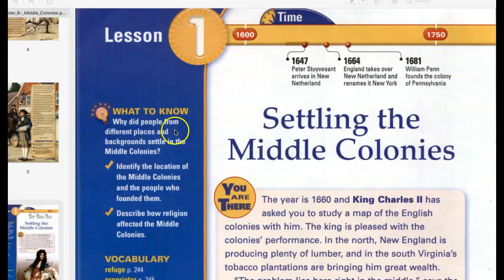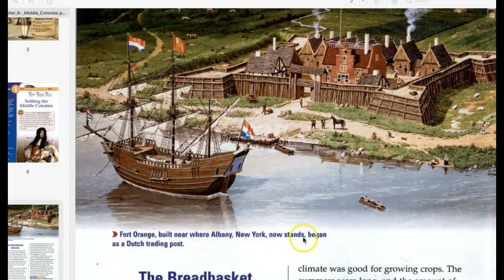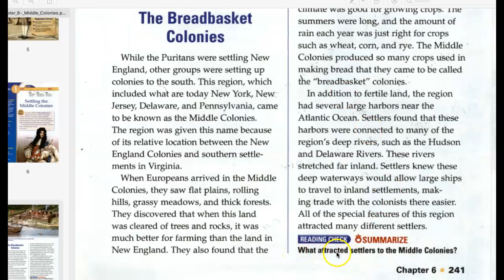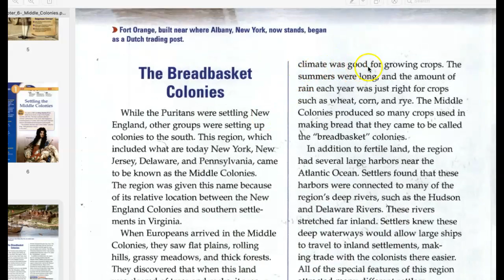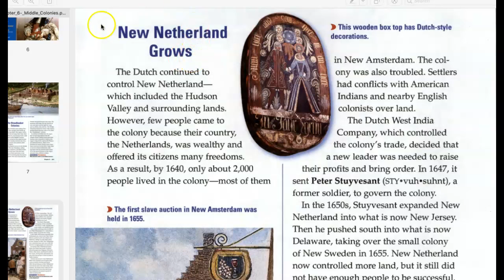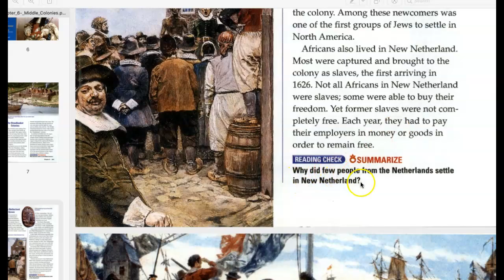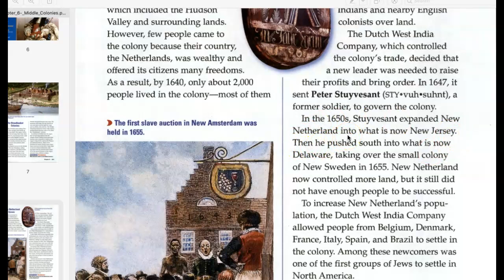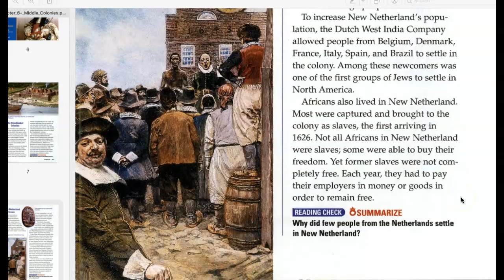Relections Ch6 lesson 1 part a